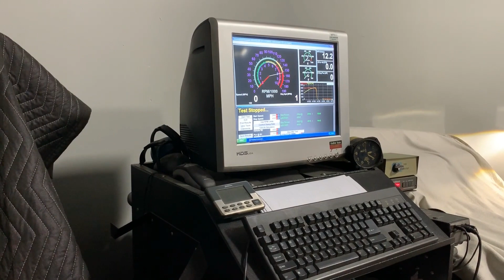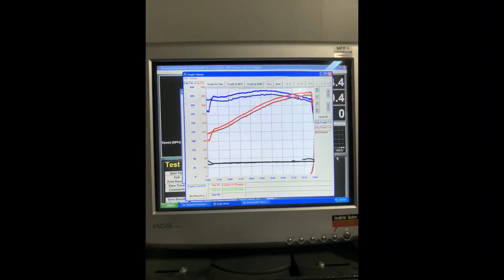How much horsepower FBO E85 2019 Camaro SS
I highly recommend Doc's Performance if you are looking for a tune in Las Vegas. He is very knowledgeable and will get your car running the best it can. My car would probably make over 500whp on a dynojet on full e85, ideal air density (sea level).
My performance mod list- 2" Kooks headers w/green high flow cats, secondary cat delete, muffler delete, GM Performance Cold Air Intake, E85 FlexFuel kit from @lethalgarage